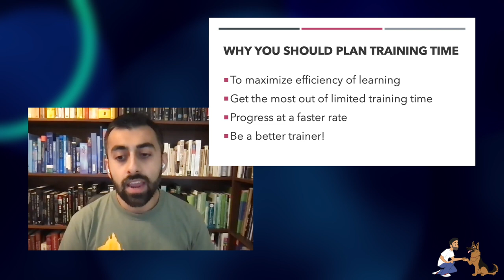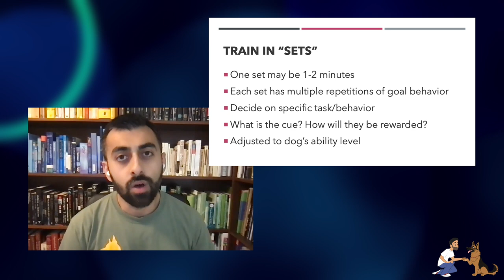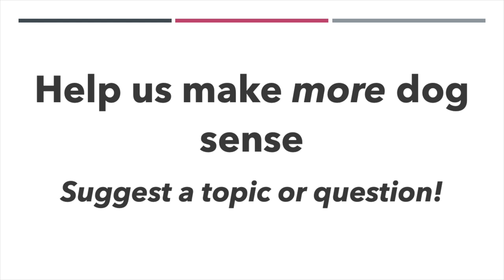Dog Sense (Ep.2) - Efficient Dog Training!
In this second episode of Dog Sense, I share some tips to make your dog training experience much more efficient and productive!

To learn how to train your dog for free using scientifically accurate techniques that work, check out some of our dog training tutorials.

All our original content on YouTube is made possible by our Patrons. You can offer as much support as you choose.

trainingpositive